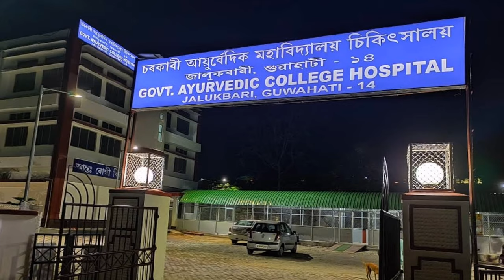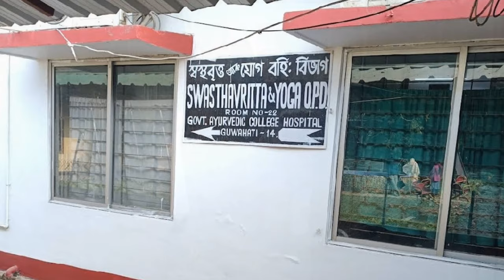Government Ayurvedic College,Guwahati Vlog || medico_ansary_vlogs || 2023